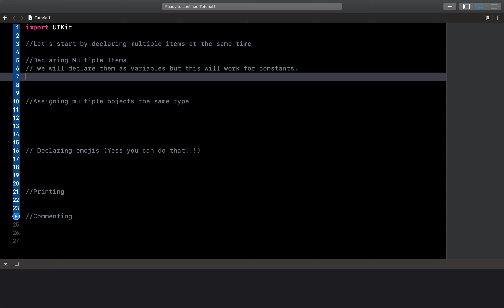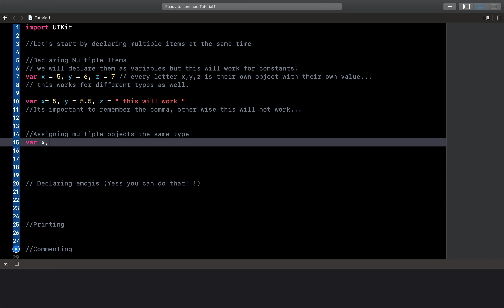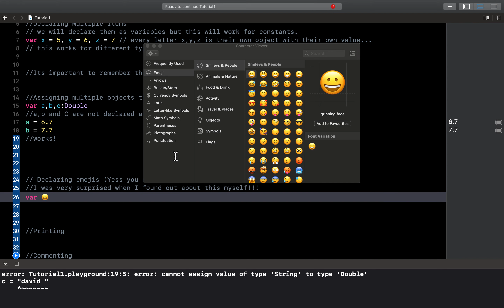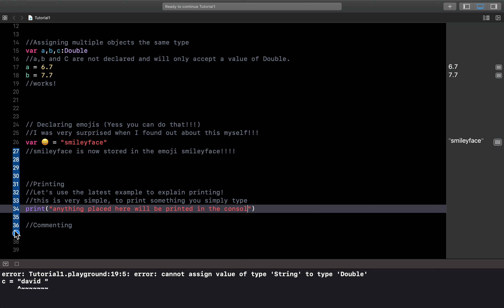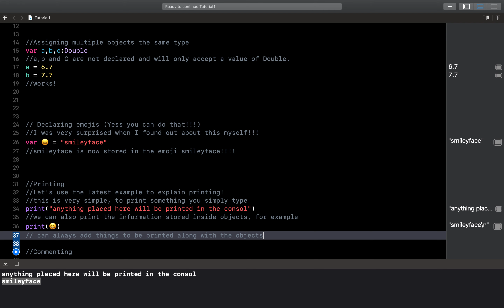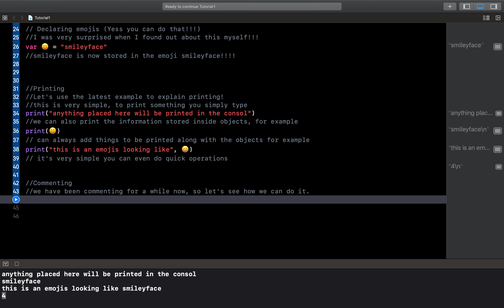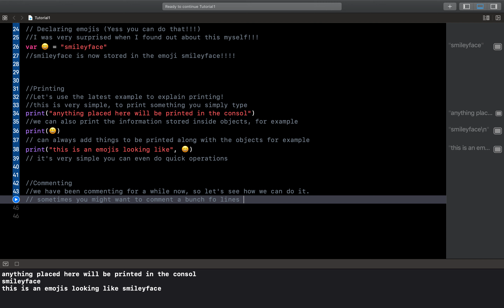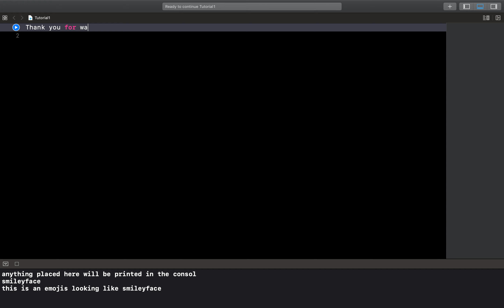Unique Declaration methods, Basics Of Swift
There Will be a Mic In Future Videos
In this video, we explained how you can declare multiple objects at the same time, and how you can declare Emojis (yes that's possible).
We also explained how to comment and the basics of printing lines and objects.
Future plans for the channel include:

1) Buying a mic and using it for the channel